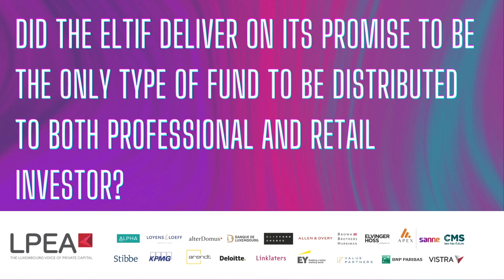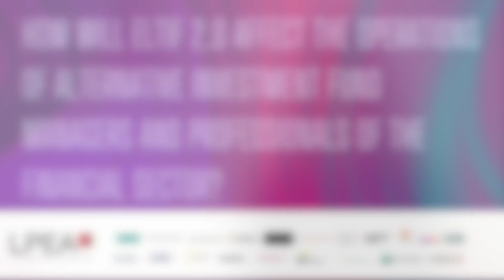PE Tech Explained with B4Finance - January 2023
In this edition of PE Tech Explained, Gabriela Paciu, CEO of B4Finance provides an overview of the ELTIF and showcases how technology can facilitate operational challenges linked to the regulation and its recent evolutions.